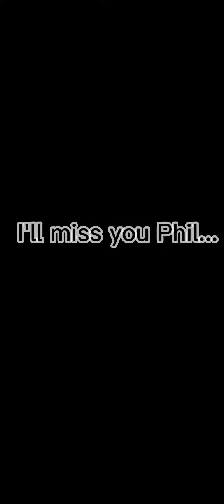Rip Phil September 24th - November 10th